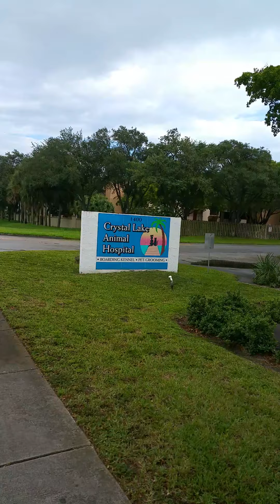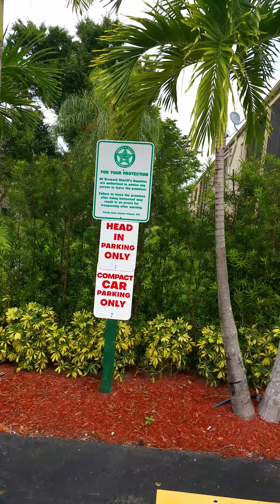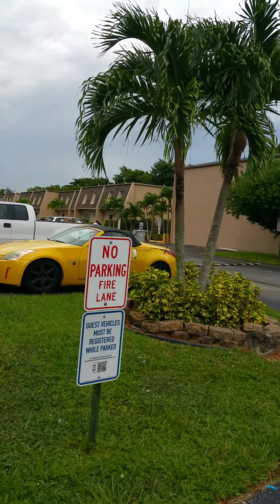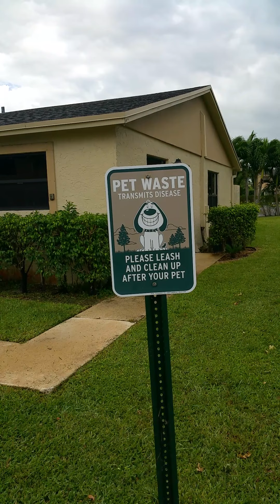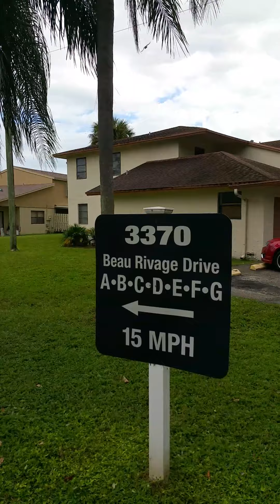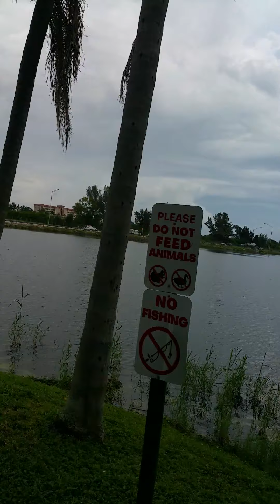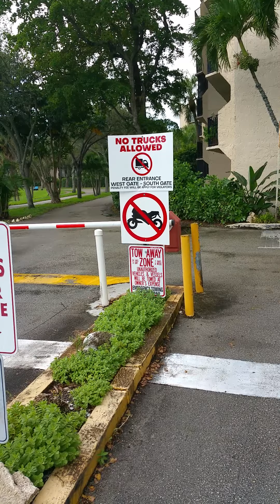Blue lake condominiums in Pompano Beach . fl